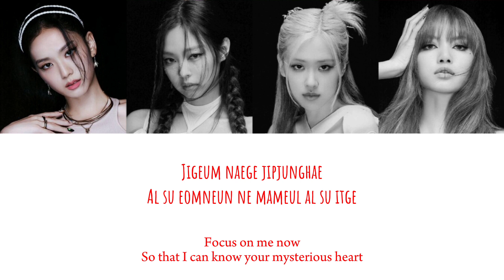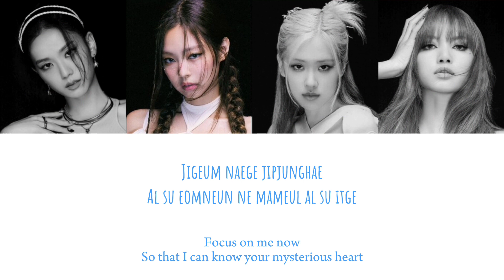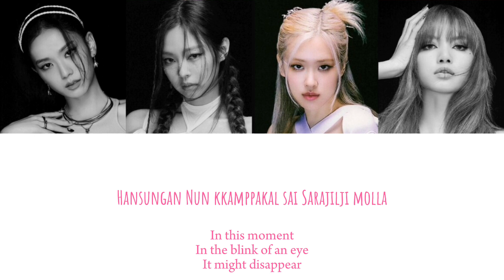How would Blackpink sing 'All Eyes On Me' (Ai Cover)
The video and audio was made by me

I know the voices are not really close to the other 3 members, but I did my best